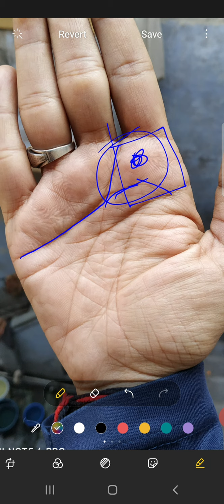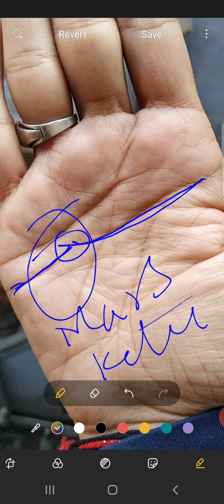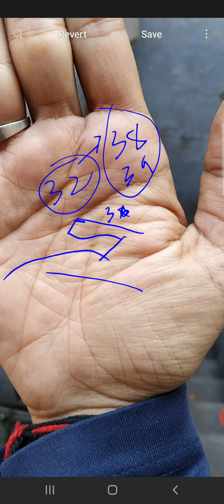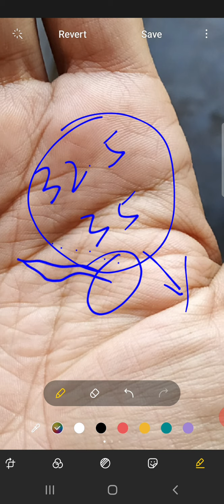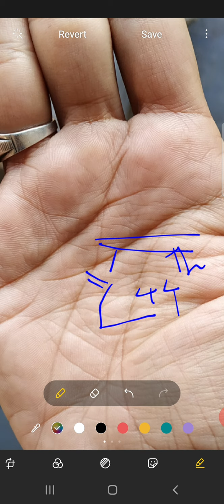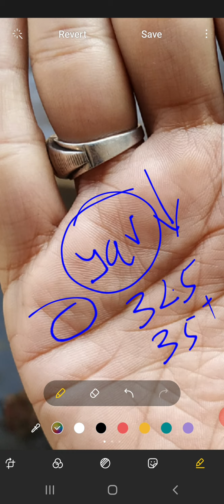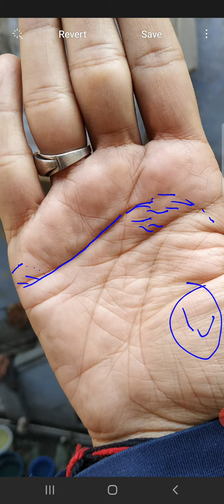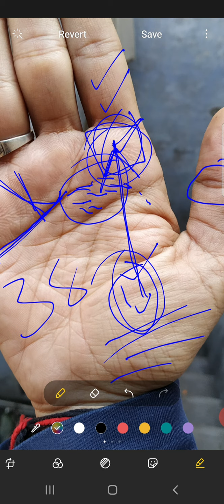Businessman's palm pishachya yog and its vidhi# Good Venus#moneylines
A rare palm with Pishacha yog in hand. Formation of headline is in two parts. Excellent mount of venus. Person is sensual and has strong business acumen due to presence of mercury lines. Strong lines of obstruction are seen from mount of mars causing legal, business disputes and financial losses. But the person will recover and then settle down after 45th year. saturn mars exchange reduces pishacha yog by 50%. yuv rekha or island on mercury mount causes business fluctuations

हाथ में पिशाचा योग के साथ एक दुर्लभ हथेली। शीर्षक का निर्माण दो भागों में होता है। शुक्र का उत्कृष्ट पर्वत। पारा रेखाओं की उपस्थिति के कारण व्यक्ति कामुक होता है और उसके पास मजबूत व्यावसायिक कौशल होता है। मंगल पर्वत से विघ्नों की प्रबल रेखाएँ देखने को मिलती हैं जिससे कानूनी, व्यावसायिक विवाद और आर्थिक हानि होती है। लेकिन व्यक्ति ठीक हो जाएगा और फिर 45वें वर्ष के बाद घर बसा लेगा। शनि मंगल ग्रह की मुद्रा में 50 प्रतिशत की कमी आती है। युव रेखा या बुध पर्वत पर द्वीप व्यापार में उतार-चढ़ाव का कारण बनता है

haath mein pishaacha yog ke saath ek durlabh hathelee. sheershak ka nirmaan do bhaagon mein hota hai. shukr ka utkrsht parvat. paara rekhaon kee upasthiti ke kaaran vyakti kaamuk hota hai aur usake paas majaboot vyaavasaayik kaushal hota hai. mangal parvat se vighnon kee prabal rekhaen dekhane ko milatee hain jisase kaanoonee, vyaavasaayik vivaad aur aarthik haani hotee hai. lekin vyakti theek ho jaega aur phir 45ven varsh ke baad ghar basa lega. shani mangal grah kee mudra mein 50 pratishat kee kamee aatee hai. yuv rekha ya budh parvat par dveep vyaapaar mein utaar-chadhaav ka kaaran banata hai